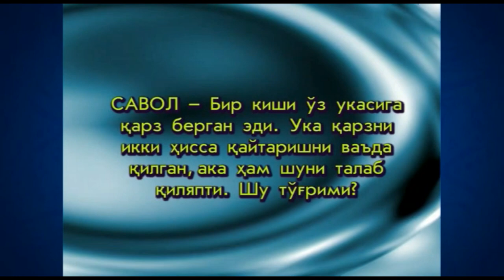Укасига қарз берган киши